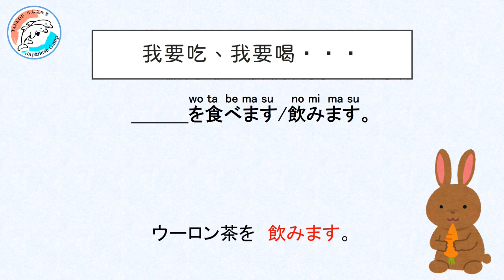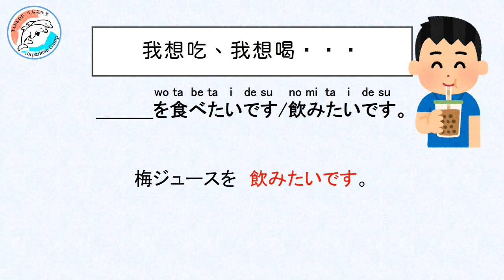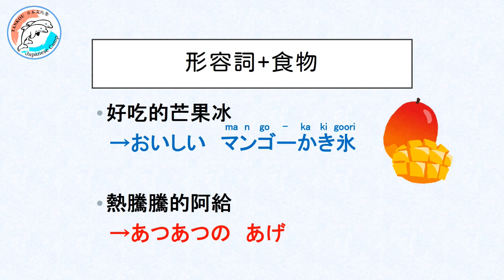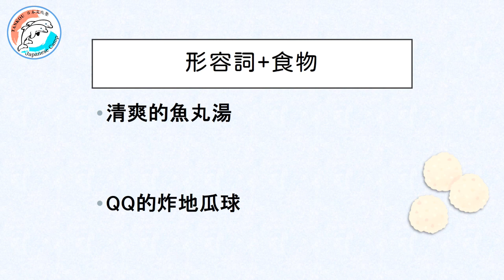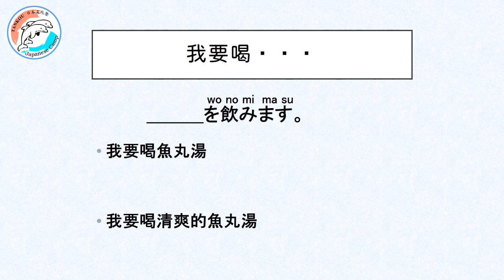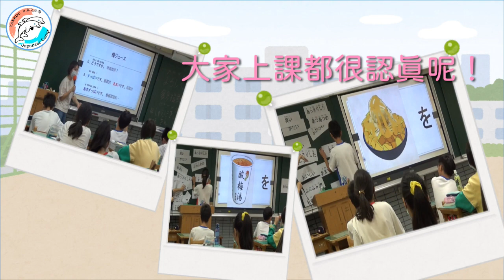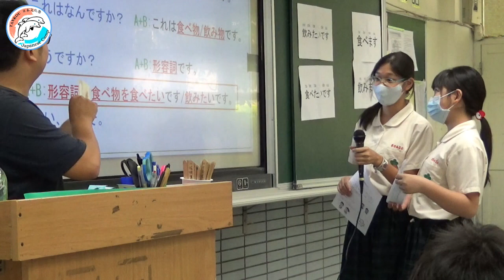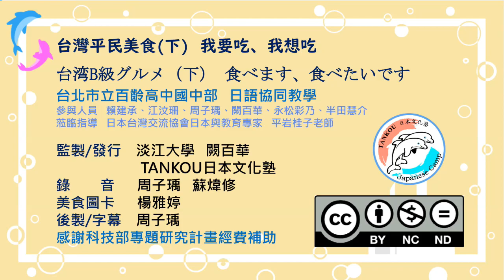【日本語活動】台灣平民美食(下) 成果驗收 百齡高中國中部 /【日本語活動】台湾の中学校の日本語教育＃4